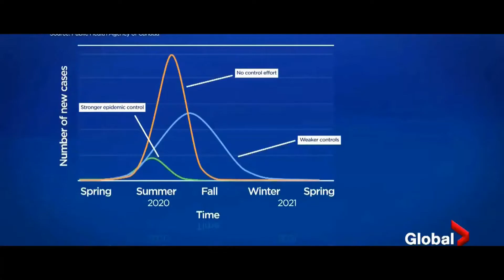Nguurndam Danniyanke spécial covid-19 témoignage Danniyanke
🔥🔥NGUURNDAM DANNIYANKE🔥🔥

          🔥🇸🇳SPÉCIAL COVID 19🔥🇸🇳
           Aadi Bil Aadi
Be mbiyatee ko Jeynaba JOOB, Bun Umar JALLO, Muhaaji JALLO, Muhaaji JANKAA, Abdullaay JAAÑ, Muusaa SIH, Aamadu KELLI...
Be njaabotoo hannde ko naamnde jeetati.
Hol aan e hol to ngummidaa?
Hol no nguurdudaa he ngol curagol?
Hol no njiirudaa ngol curagol to Afrik?
Hol ko miijidaa oo nannanti he o waksee?
Hol miijo maa he cadeele de baleebe nguuri to leydi Siin?
Hol konngol ma he danniyankoobe men.
Konngol ma he leñol Fulbe kadi eto fuuta.

Semaine prochaine

Ballondiral he Maari JALLO, he nder fedde rewbe dannanaabe, to wuro men Aañam Goli, ma o haalan en faandaare fedde ndee.